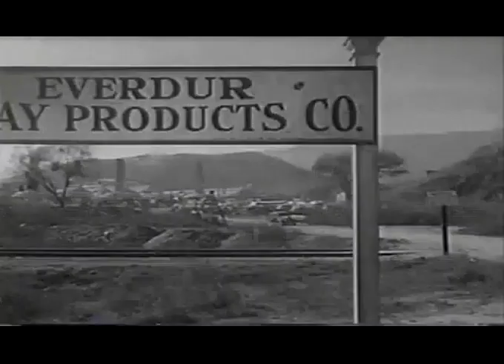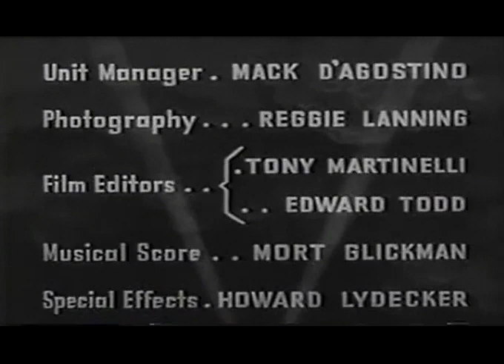Spy Smasher 1942 ep10